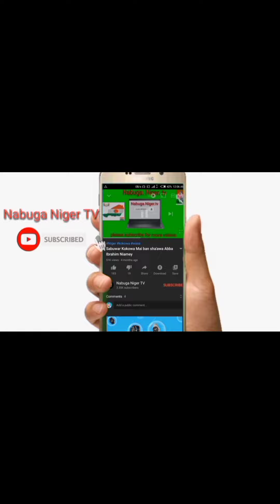Yau Aibo Hassan na maradi. Yatare maza afilin kokowa